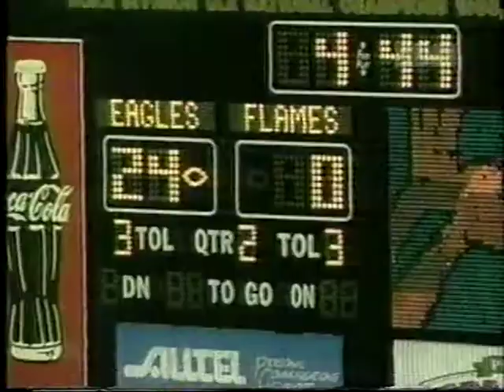1996 Week 12 - Liberty at Georgia Southern (Frank Ellwood Show)